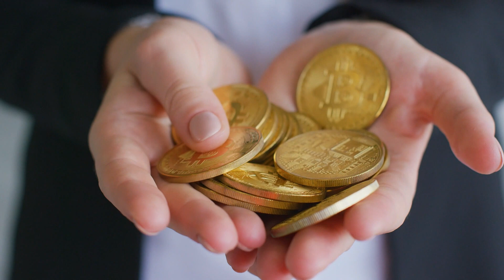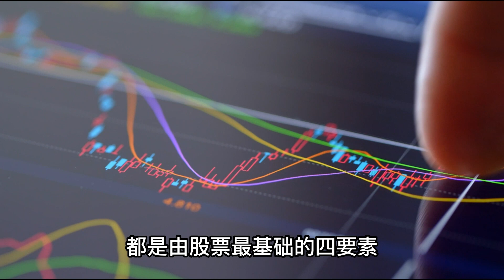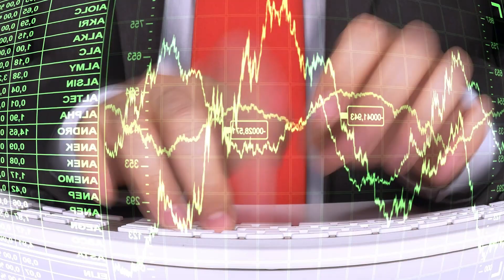2023年最大的机遇-量价时空四维预测术|量价时空预测术|预测术|四维预测术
重要提醒，宠粉福利：2023年变盘年历限时免费领取！限量100本，先预约者先得！
2023年全年变盘年历震撼来袭，大家可以通过以下方式抢先预约！
（仅限新加坡、马来西亚、香港、泰国四地免费邮寄，其他各地是电子版）

2023年最大的机遇——“量价时空四维预测术”
市场背景
“不要浪费一场好的危机！
每一次危机，都是一次压力测试，都隐藏着机会。
每当发生大事，随众起哄的多，静心思考的少。
每逢遇到危机，盯着风险的多，看到机会的少。
一场好的危机会让我们真实地感受到一个时代的结束，和另一个时代的开
始。”
这是84年前，1939年的兔年丘吉尔说了这些话，当时他正是从那场前所未有的危机中看到了机会，成功预测了未来，才成就了他后来的辉煌。而84年后的今天，2023年同样又是一个兔年，现在我们正同样面临着巨大的危机，通货膨胀、美元加息、俄乌战争、疫情冲击，这些危机的背后，都预示着一个全新时代的正在开启，所以说，2023年我们正面临着一次最大的机遇。
对于一个普通的投资者来说，投资本身就是一场“知不易、行更难”的考验，根本无法做到对市场的噪声视而不见，缺少投资的经验。如何才能把握住这场巨大的机遇？那就需要抛开现象看清事物的本质，其实每一次的投资机会都是由股票最基础的四要素“量价时空”所决定，谁掌握了其中的奥秘，谁就掌握了市场的获利密码。
全新投资理念
如何才能找到市场的获利密码？纵观经典的技术分析，在过去已被证明有效，在未来也将同样有效。虽然随着科技的不断进步，人们开始使用更加复杂的算法来进行交易，但市场的波动特征和规律不会改变，代表市场根本的“量价时空”不会改变，而通过“量价时空”四大维度去预测市场，则是当下交易的核心。
经典的量价分析法是根据市场运行的基本原理——供给与需求，价格与成交量的关系，对市场进行真实的分析。其实量价分析之中已经包含了时间因素，从某种角度来看，你在交易价格也在交易时间，如果你能够在正确的方向持有足够长的时间，等同于让利润奔跑。除了时间以外，空间是决定价格形态的另一个因素，时间是形态的宽度，空间则是形态的高度，时间和空间还决定了价格移动的速率。
由此可知，量价时空这四大要素对未来股价的走势起到了决定性的作用，因此，我们通过这四大维度对市场进行深度分析，跟“江恩理论研究会”的最新预测术相结合，形成了一套独特的股票四维分析预测理念，“量价时空四维预测术”，这一全新的理念，全网唯一，弘历专属，这既是对技术分析经典的继承，更是一种超越。
全新投资理念总结：“量价时空四维预测术”是一套指导股市投资的全新理念，通过“量价时空”四大维度对市场进行深度分析，跟“江恩理论研究会”的最新预测术相结合，形成了一套独特的四维分析预测理念。全网唯一，弘历专属。

2023年最大的机遇
为了帮助更多的散户投资者能跟上时代的步伐，让更多的人在这次最大的机遇中受益，弘历在行动，我们特别推出了《2023年最大的机遇——量价时空四维预测术》的专题，带你了解一套弘历“量价时空四维预测术”的全新理念，畅享一次全新的投资盛宴。
本次《2023年最大的机遇——量价时空四维预测术》专题，从2022年11月24日感恩节正式开始，到2023年12月31日正式结束，专题总共分为五季内容，分别是：
第一季：股价预测术，活动时间2022年11月24日-2023年1月31日。
第二季：量能预测术，活动时间2023年2月1日-2023年4月30日。
第三季：时间预测术，活动时间2023年5月1日-2023年7月31日。
第四季：空间预测术，活动时间2023年8月1日-2023年10月31日。
第五季：量价时空四维预测术，活动时间2023年11月1日-2023年12月31日。
学完本套内容，一定会让你眼前一亮，也许还会成为你逆袭财富的一次绝佳机会。